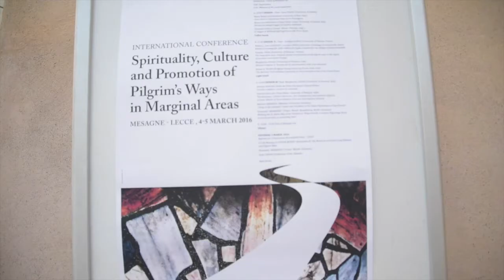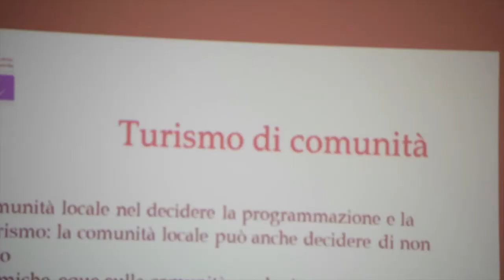Spirituality, Culture and promotion of Pilgrim's Ways in Marginal Areas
Gli interventi a chiusura del Convegno tenutosi nel Castello di Mesagne il 4 marzo 2016.
Il Gruppo d'Azione Locale ha ascoltato ai microfoni della WEB TV, la coordinatrice dell'evento, Prof.ssa Anna Trono dell'Università del Salento, e Il direttore dell'itinerario Culturale "La Rotta deiFenici", il Dott. Antonio Barone.